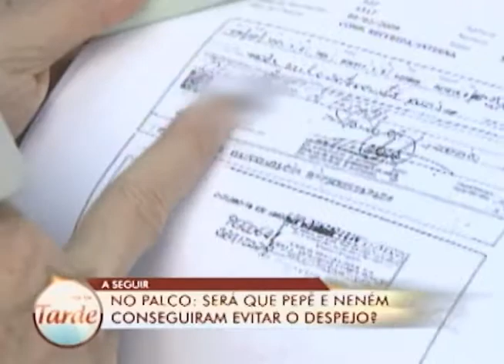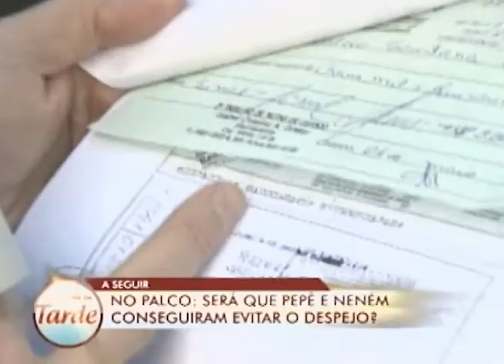Lojas Torra Torra - Programa da Tarde (07/05/2013)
Fique por dentro das novidades:
• Deixa a sua curtida👍
• Comente o que você amou no vídeo 📝